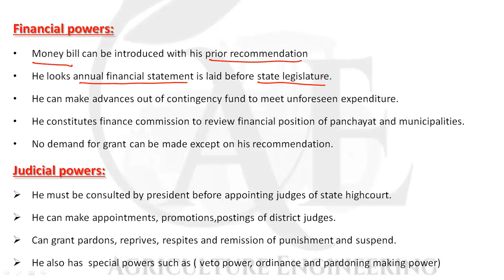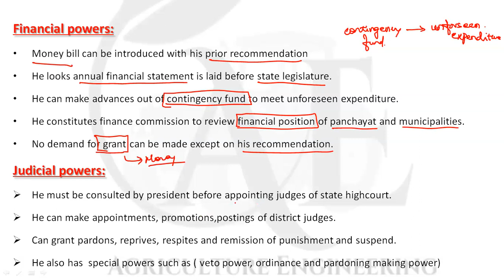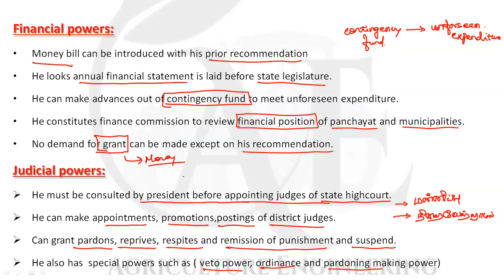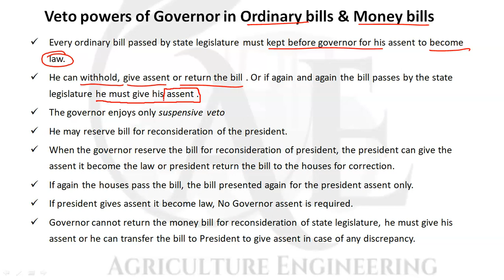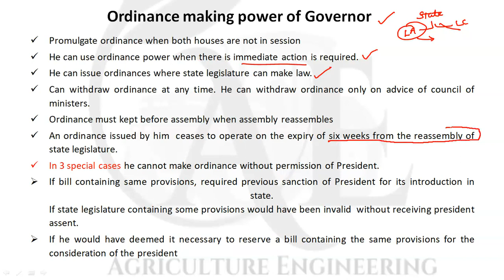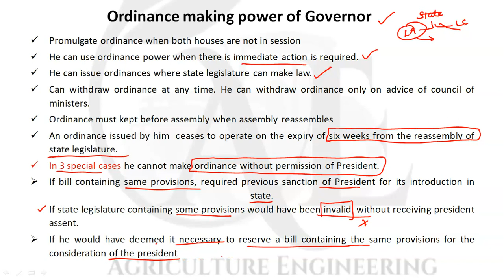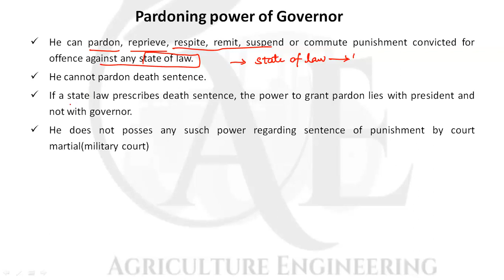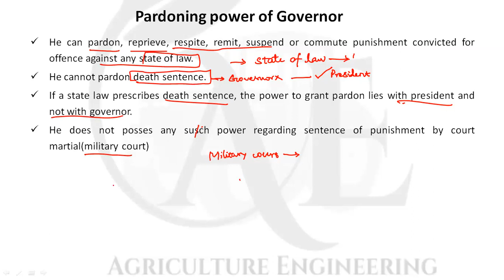INDIAN POLITY: GOVERNOR PART 2 TNPSC